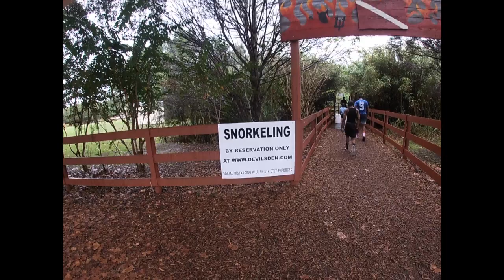EXPLORING A DEEP UNDERWATER CAVE 😱 | VLOG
Hope you all enjoyed this video of me and my friends exploring an underwater cave.